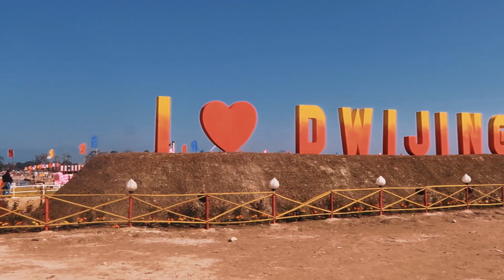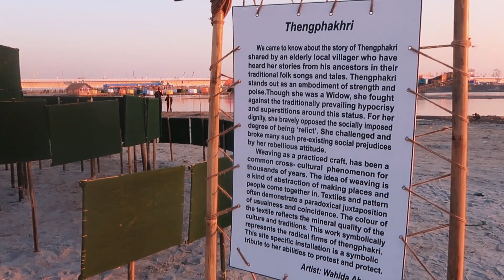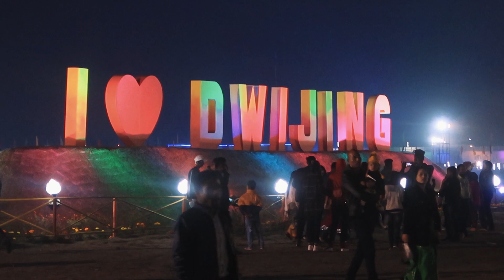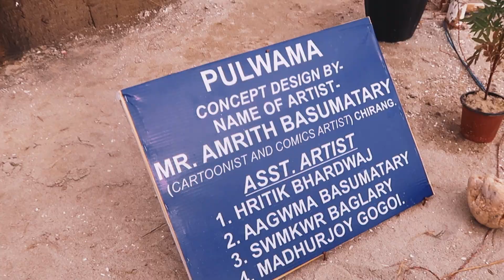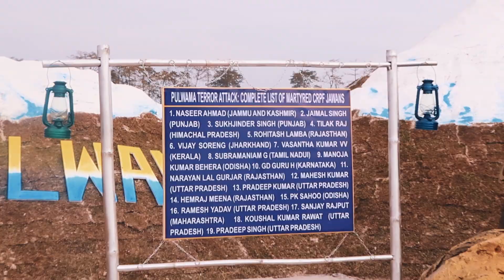Dwijing Festival 2019 in Bodoland by Hagrama Bridge Chirang || Ruby Singh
Hello Guys, I recently went to Bodoland as a Bodoland Ambassador with Bodoland Tourism and Assam Tourism and the first thing that we did after reaching Bodoland was to check out Diwijing Festival.

It is an annual festival organised at the bank of Aie River and is a riot of colours.